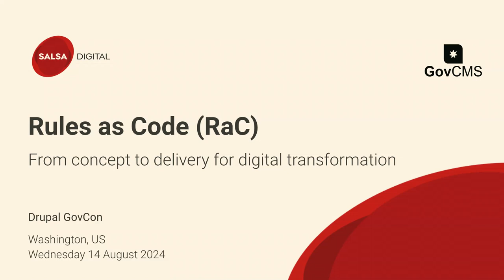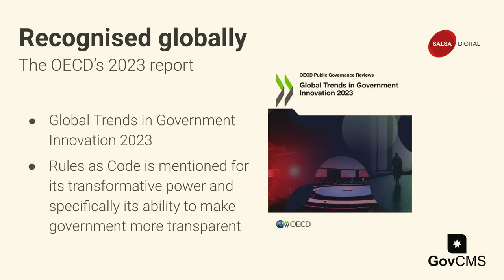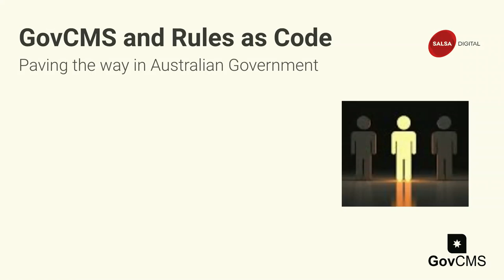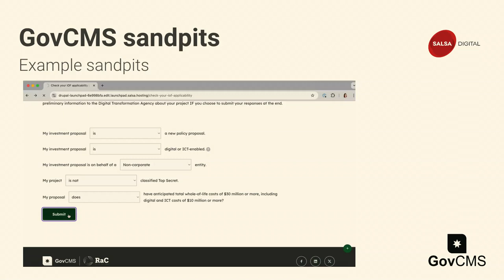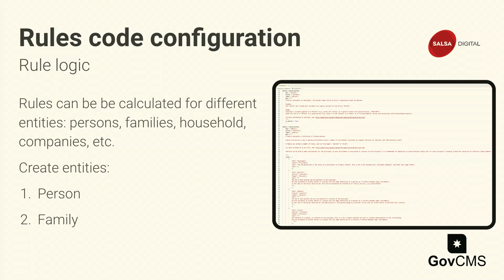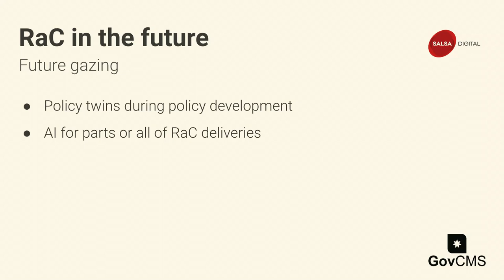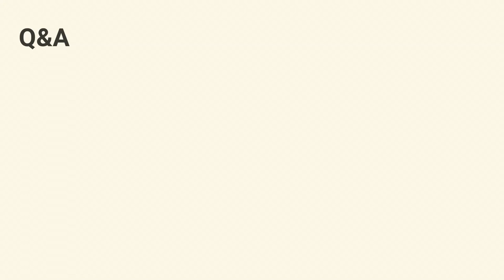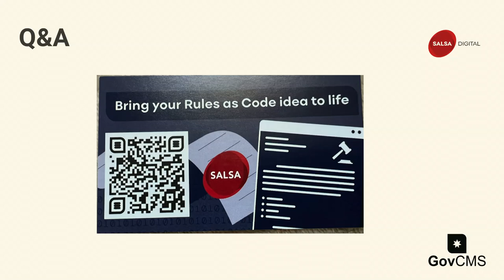How Australian government is experimenting with Rules as Code to deliver complex digital services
Rules as Code (RaC) is gaining momentum and has considerable transformative potential, if done right. This is especially the case for governments, because complex legislation and government rules in a constantly changing landscape can be codified to drastically simplify digital experiences for its citizens.

Although Rules as Code can be applied to any set of business rules, it can greatly improve a citizen's digital journey and experience, particularly when navigating the complex forms and multi-department process for social benefits, for example. Creating and delivering ‘dignified experiences’ for such digital journeys can be challenging.

The Australian Government has taken up this challenge by establishing an incubator Rules as Code program. This pilot involves a cross-section of departments, testing various use cases to determine how Rules as Code can improve their users' digital journeys.

Hear from the Head of GovCMS Nathan Wall with the Australian Department of Finance, via a pre-recorded video, about the GovCMS initiative to bring RaC to Australia at scale and why the Australian Government is committed to RaC to help improve delivery of government services.

Some of the many use cases for government include:
 * Simplifying tax calculations
 * Compliance checking
 * Eligibility across a vast array of areas (e.g. licenses, visas, etc.)
 * Urban planning
 * Environmental regulations/compliance
 * Policy twins

In this session we’ll cover:
 * What Rules as Code is, including a quick demo of how it works
 * The advantages of using Drupal with OpenFisca – the open source ‘rules engine’
 * Governments' role in creating dignified experiences for digital service delivery
 * How the Australian Government is using Rules as Code for personalisation to deliver social benefits and entitlements
 * About the Australian Government's Rules as Code pilot program
 * A quick Q&A session with our Rules as Code expert

Phillipa Martin
Rules as Code Champion, Salsa Digital, Australia